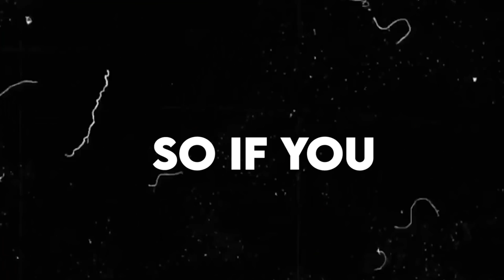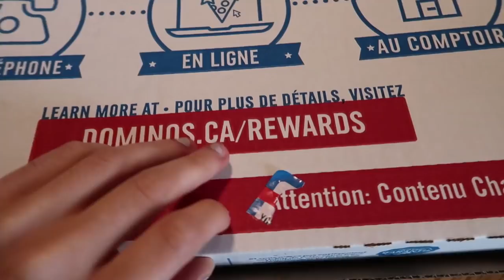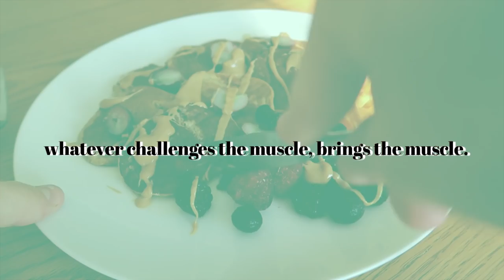Doing ONLY NO EQUIPMENT Workouts For a WEEK! (are they effective for muscle growth?) + What I EAT!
For people who might not have any equipment at home, in this video I want to show you how it’s still possible to achieve muscle definition using only your body. Plus, I give you a realistic what I eat in a week too:)

D I S C L A I M E R:
*All the information shown in this video about bodyweight workouts is taken from the internet, and it is not my own. I am not a certified personal trainer or a nutritionist, so if you have any questions please reach out to a professional.* (But, if you want to talk about anything, my DM’s are always open, and I’m here for you)

TIMELINE:

Intro: 0:00

DAY 1 Growingannanas: (0:52)

DAY 1 What I Eat: (1:42)

DAY 2 Penny Barnshaw (Garage Fitness Girl): (2:44)

DAY 2 What I Eat: (3:58)

DAY 3 Sydney Cummings: (4:45)

DAY 3 What I Eat: (5:43)

DAY 4 Heather Robertson:  (6:45)

DAY 4 What I Eat: (7:49)

DAY 5 Caroline Girvan: (8:47)

DAY 5 What I Eat: (9:44)

Conclusion: (10:35)

products mentioned:
coconut bowls:

~Sydney Cummings

~Caroline Girvan